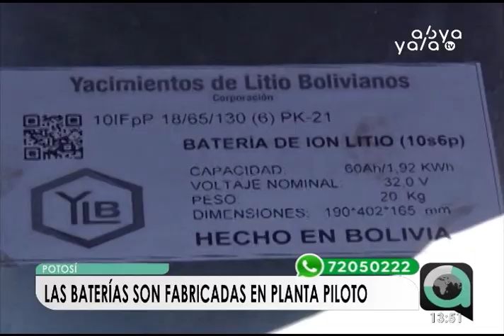Centro Tecnológico buscará formar especialistas en carreras vinculadas a industrialización del litio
Esta jornada se inauguró el Centro Tecnológico Boliviano del Litio en Potosí, cuyo fin es formar especialistas en carreras técnicas que estén directamente vinculadas con el proceso de industrialización del Litio boliviano. El Instituto se construyó con una inversión aproximada de Bs 15 millones.En el acto, el presidente Evo Morales aseguró que se espera que estudiantes y expertos de todo el país lleguen hasta Potosí para formar parte de este instituto.Presentan el primer auto eléctrico con baterías de litio boliviano en PotosíPor otra parte, Yacimientos del Litio Bolivianos presentó el primer auto eléctrico, realizado por bolivianos con tecnología de la planta piloto de baterías de litio de La Palca - Potosí.